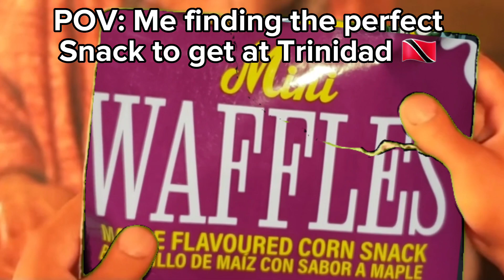snacks finds on vacation 🇹🇹